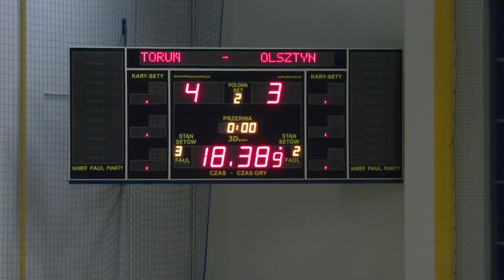⚽🍺 LDP #13: Gwiazda Toruń - High Heels Olsztyn [Kobieca wrażliwość]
⚽ Laga do przodu #13
🍺 [Kobieca wrażliwość]
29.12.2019, 16:00, Toruń (hala UMK)
I liga futsalu kobiet, grupa północna, 5.kolejka
Gwiazda Toruń 4-3 AZS UWM High Heels Olsztyn
Joanna Przybysz 2, 3, Julia Frelik 18, Angelika Kwiatkowska 19 - Julia Klonowska 8, Nina Michalska 21, 38

Frekwencja: ok. 80